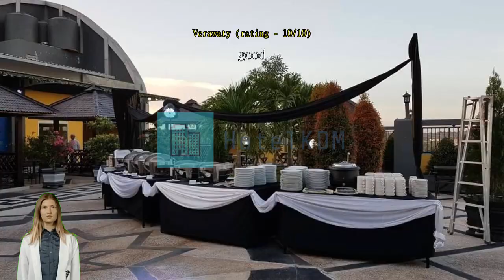Review Her Hotel and Trade Center Balikpapan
Her Hotel and Trade Center Balikpapan

Getting the most from your time in Balikpapan is a breeze when staying at the accessibly-located Her Hotel and Trade Center Balikpapan.
Have a hassle-free trip while enjoying the services and amenities offered by Her Hotel and Trade Center Balikpapan. Keep up with all your communications easily with the hotel's free Wi-Fi. Guests can enjoy free parking right at the hotel. Front desk services including concierge service, express check-in or check-out, luggage storage and safety deposit boxes can assist with your needs.
Getting tickets for the city's best entertainment is easy through the hotel's ticket service and tours. Packing light is possible at Her Hotel and Trade Center Balikpapan thanks to the hotel's dry cleaning service and laundry service keeping your clothes clean. Feeling lazy? In-room conveniences like room service and daily housekeeping let you get the most out of your room time. For the comfort and health of all guests, smoking is not permitted anywhere within the hotel.
Smoking is allowed only in the designated smoking areas provided by hotel.
Enjoy the services offered at Her Hotel and Trade Center Balikpapan from the convenience of your guestroom. For your comfort, some rooms at the hotel are equipped with air conditioning. In-room entertainment amenities are available in some rooms and include television and cable TV. In some select rooms, you can find a refrigerator, a coffee or tea maker, bottled water, instant coffee, instant tea and mini bar at your disposal.
Her Hotel and Trade Center Balikpapan also provides toiletries and towels in bathrooms for select rooms.

Every day at Her Hotel and Trade Center Balikpapan begins with a delicious in-house breakfast. Enjoy the morning bliss with a sip of good coffee at the cafe located in the hotel. A variety of convenient and tasty dining options are waiting for you at the hotel, for whenever you get hungry. Her Hotel and Trade Center Balikpapan caters to its guests varied dietary restrictions with cuisine types such as halal available.
Her Hotel and Trade Center Balikpapan offers unique recreational opportunities for all guests. End your days in total relaxation with a visit to the massage and spa. Get social at the hotel's shared lounge and TV area, where you can meet other guests. Grab some last-minute needs or local souvenirs for yourself or those back home without having to go anywhere at the shops available right on-site.

Experience all the sights and local attractions of Balikpapan with Her Hotel and Trade Center Balikpapan as your base. Enjoy the simple pleasures of an oceanside getaway, with Kemala Beach located 8.3 km away, where you can turn a good day into a great one with a sea view. The most famous landmark nearby is Mangrove Center Graha Indah just 4.6 km away.